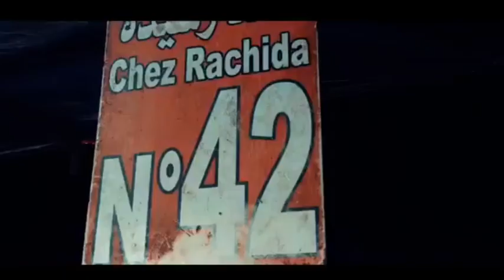MARRAKECH MOROCCO سحر المدينة الحمراء مراكش المغرب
Marrakesh, a former imperial city in western Morocco, is a major economic center and home to mosques, palaces and gardens. The medina is a densely packed, walled medieval city dating to the Berber Empire, with mazelike alleys where thriving souks (marketplaces) sell traditional textiles

تعدّ مدينة مراكش المغربية (بالإنجليزية: Marrakech) أول المدن الإمبراطورية في تاريخ المغرب، والمدينة الأهمّ بين مدن الجزء الأوسط منه، وقد أُطلق عليها هذا الاسم تبعاً للغة الأمازيغية البربرية (بالإنجليزية: Amazigh Berber)، ويعني أرض الله (بالإنجليزية: Land of God)، وتُسمّى أيضاً بالمدينة الحمراء (بالإنجليزية: red city) نسبة إلى اللون الغالب على مبانيها، وأسوارها المبنية من الطين، كما تتميز بالعديد من أشجار النخيل التي تحيط بها،١]٢]ويجدر بالذكر ما تحظى به هذه المدينة من أهمية تجارية، وسياحية، إضافة إلى أهميتها التاريخية الكبيرة، فقد تأسّست منذ نحو ألف عام، وتنقسم مراكش إلى قسمين، هما: البلدة القديمة، والتي تشتهر بجدرانها التاريخية، والبلدة الجديدة المتمثلة بمنطقتيّ؛ (بالإنجليزية: Gueliz)

marrakech board game
marrakech turkish table lamp
marrakech capri leggings
marrakech lamp
marrakech trellis stencil
marrakech wall stencil
marrakech game
marrakech clothing for women
marrakech clothing
marrakech magnet

marrakech morocco
marrakech weather
marrakech airport
marrakech hotel
marrakech clothing
marrakech du rire 2019
marrakech alan
marrakech inc
marrakech magic theater
marrakech  { }
مراكش الان
مراكش الاخبارية
مراكش حب وحرب
مراكش الحمراء
مدينه مراكش بالمغرب
مهرجان مراكش للضحك
اكاديمية مراكش اسفي
مراكش 24
اخبار مراكش الان
مراكش المغرب

مراكش للضحك 2020
مراكش للضحك
مراكش المغرب
مراكش اليوم
مراكش للضحك 2019
مراكش حب وحرب
مراكش قالو بعيد
مراكش هشام خرما
مراكش الان
مراكش للضحك 2020 كامل
مراكش يا سيدي كلو فارح بيك
مراكش 2020
مراكش للضحك 2016
مراكش حب وحرب اعلان